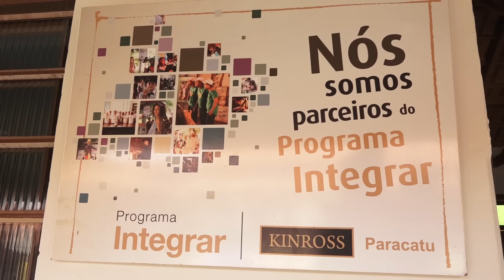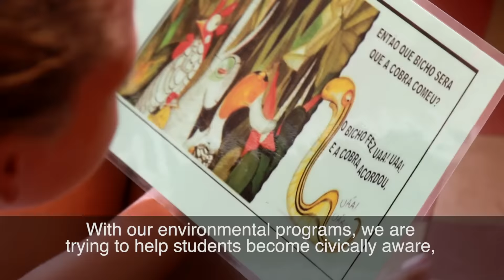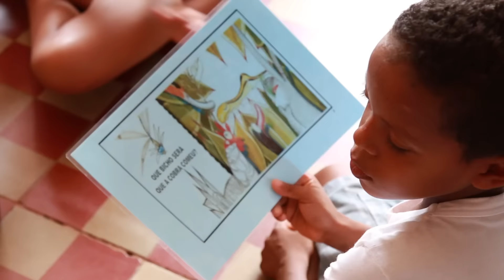Kinross Gold supports Paracatu youth through Integrar education program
Watch how the Integrar program has helped improve youth education in Paracatu.